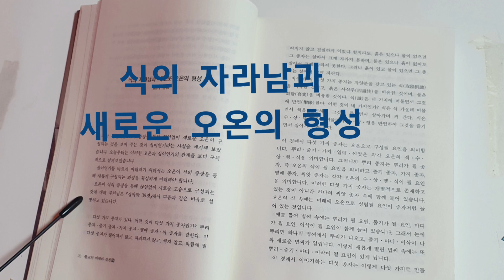식의 자라남과 새로운 오온의 형성